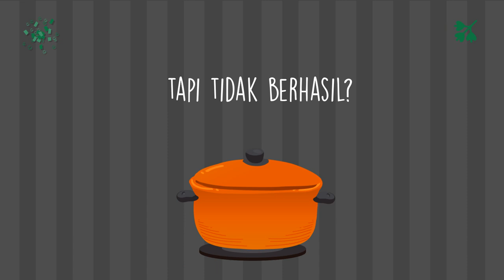Paket Promosi Resep Makanan Balado, Ayam Bakar, Nasi Jagung, Sambalado,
Jasa Edit Video Promosi / Paket Promosi Resep Makanan Balado, Ayam Bakar, Nasi Jagung, Sambalado, atau

Daftar Isi
00:00 - Cara Edit Video Iklan Lapis Legit, Tips Konten Lawar Bali, Tips Iklan Rujak Cingur
00:10 - Contoh Iklan Promosi Resep Makanan Nasi Goreng, Gado-Gado, Sate Padang, Nasi Campur,
00:30 - Contoh Video Promosi Resep Makanan Nasi Uduk, Rawon, Sate Kambing, Martabak,
00:40 - Contoh Konten Branding Resep Makanan Sate Padang, Pecel Lele, Es Teler, Rujak,
00:50 - Resep Makanan Sop Buntut, Rujak, Ikan Bakar, Mie Goreng,